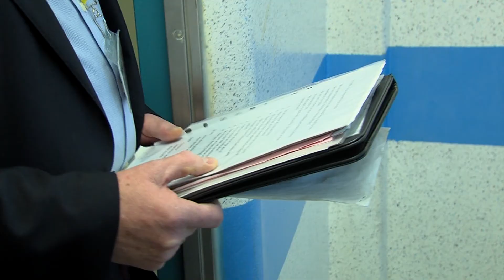NI Policing Board Independent Custody Visitor Volunteers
Independent Custody Visitors with the NI Policing Board share some insight into their roles.